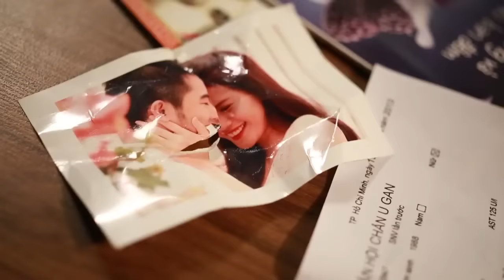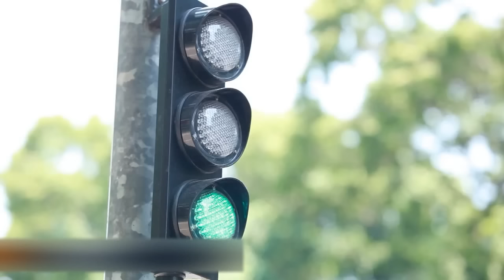Lưng Chừng Hạnh Phúc - Bảo Thy [Official]